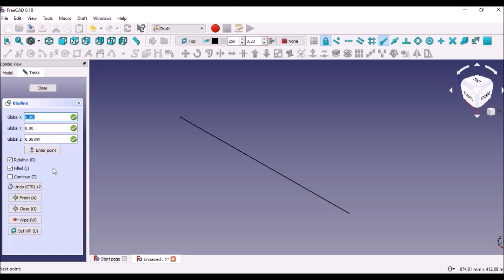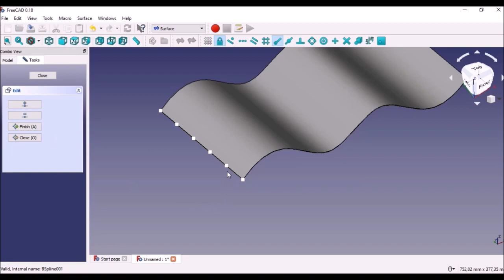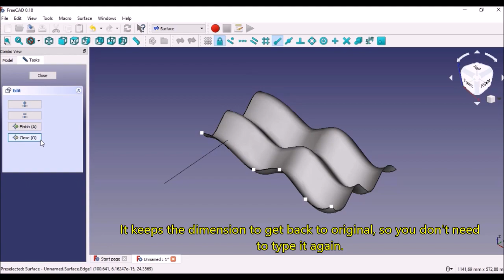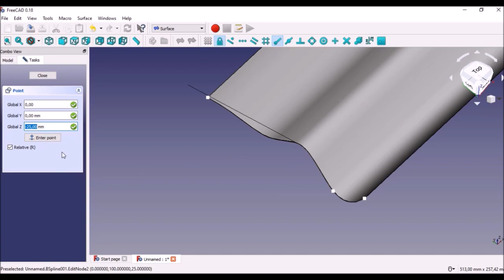FreeCAD - Surface Workbench - Create a controllable curved surface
Modeling of a simple controllable curved surface with the Surface workbench.

If you have some problem with the 0.18.4 version, you are able to do that part in the Pre version of FreeCAD (0.19), but if you prefer bellow you can find a link to 0.18.1 version. (Thanks for watching!!!)